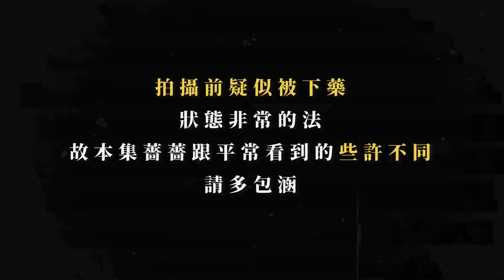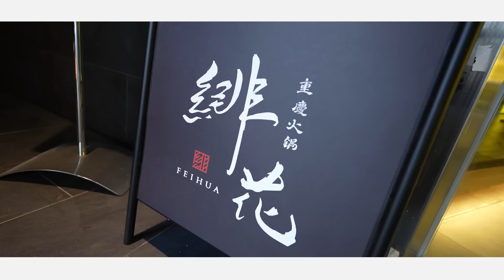Maze｜真的被下藥了! 無意識麻辣火鍋店打工 胡言亂語大失憶！客人全嚇跑？｜feat.重慶火鍋 緋花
這次來火鍋店體驗一日打工！
負責了內場跟外場
但在去之前竟然被下藥了😱
雖然過程有點ㄎㄧㄤ
還好我還是順利完成挑戰了🔥
看來我還是滿有天賦的
大家想看我挑戰什麼職業
留言告訴我喔！！

大家如果想吃最道地的重慶火鍋
一定要來嚐嚐「重慶火鍋 緋花」
現在還有：
🎉「麻還要更香麻，辣還要更辛辣」社群挑戰
1.活動日期：2024/1/14-1/31
2.活動內容：
只要通過辛辣問題與電流測謊機趣味挑戰，並完成指定步驟即可獲得『黑糖冰粉』乙份（價值近100元）。若沒通過也別難過，完成指定步驟也可獲得麻糬冰淇淋乙份（價值近50元），每日限量100位參賽者。
‣本公司保有活動變更與終止權力。